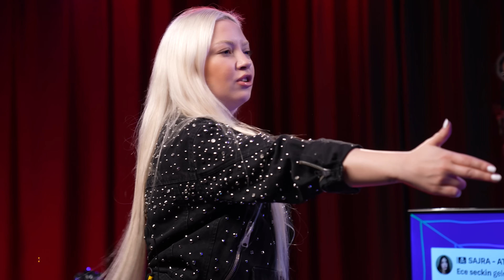Linç@ - Ece Seçkin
Linç@’in bu haftaki konuğu Ece Seçkin, hakkında yapılan sert ve eğlenceli yorumlara yanıt veriyor. Bir şeye kafayı taktı mı nasıl birine dönüşüyor? Christina Aguilera ile yaşadığı saçma anı ne? Neden K-Pop linci yedi?

Sunucu
Eser Yenenler

Yapım
Eser Yenenler / Cetto Medya

İçerik
Cetto Medya

Yönetmen
Bahadır Çınar

Kurgu
Foxia - Post Plus

Görüntü Yönetmeni
Tahir Zencirbağ

Teknik Yönetmen
Turan Baki

Kamera
Hamit Topkaraoğlu
Davut Şentürk

Teknik Hizmet
TB Produksiyon

Hasan Kaygısız
Ebru Haydar Hodancı

Mekan
Cetto Stüdyo